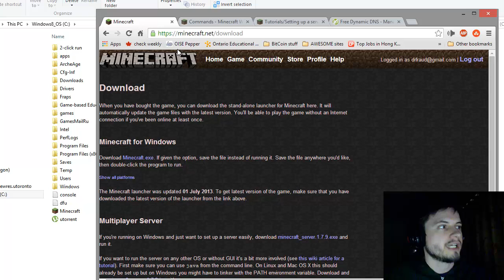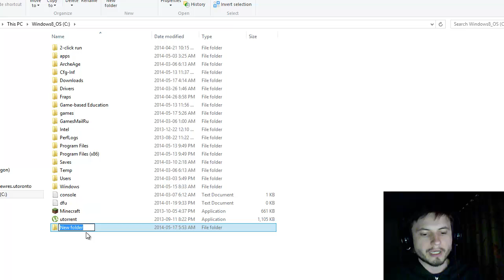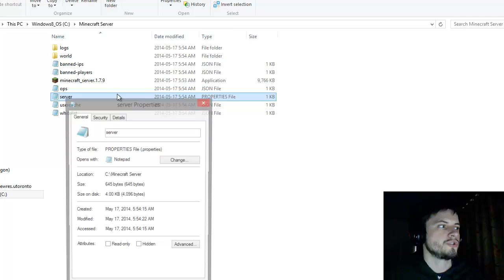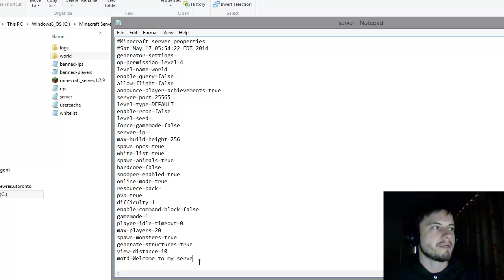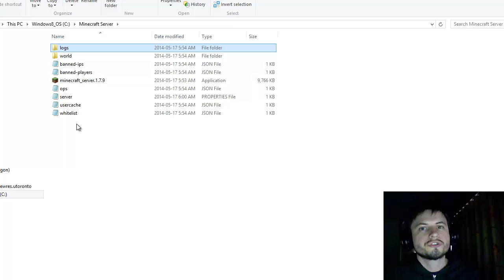Installation and File Explanation - Minecraft SERVER tutorial 2/4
Hello and welcome to this tutorial on how to set up and run your own Minecraft server.

This is a step by step and easy to follow tutorial that assumes you have very little knowledge of the server installation and will explain everything in easy to comprehend words.

The second step shows you how to install your server on your hard drive and explains the meaning behind some of the files. It also shows you the settings that you may want to change in your server file for Minecraft.